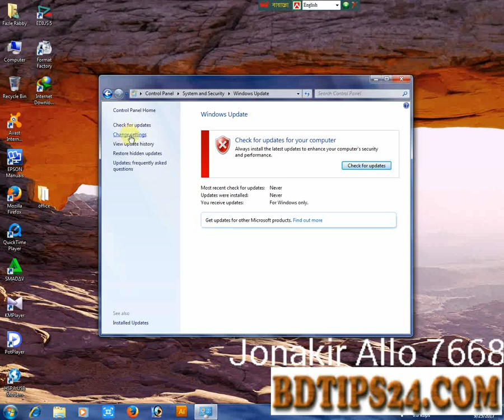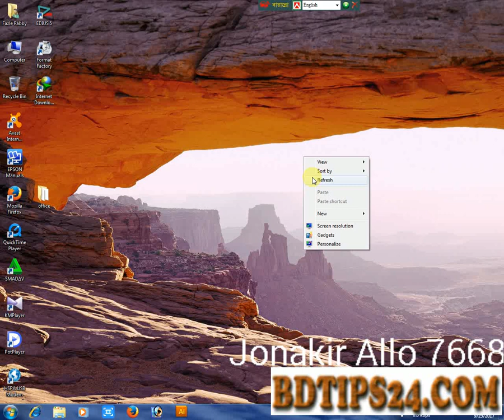MB low cutting system on computer কম্পিউটারে/ লেপটপ এমবি কম কাটার সিষ্টেম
Computer Net Mb System . কম্পিউটারে নেট এমবি কম কাটার সিস্টেম ।কি ভাবে কম্পিউটারে নেট কম কাটে তা দেখানো হয়েছে এখানে ।Computer Net Mb System . কম্পিউটারে নেট এমবি কম কাটার সিস্টেম ।কি ভাবে কম্পিউটারে নেট কম কাটে তা দেখানো হয়েছে এখানে Computer Net Mb System . কম্পিউটারে নেট এমবি কম কাটার সিস্টেম ।কি ভাবে কম্পিউটারে নেট কম কাটে তা দেখানো হয়েছে এখানে